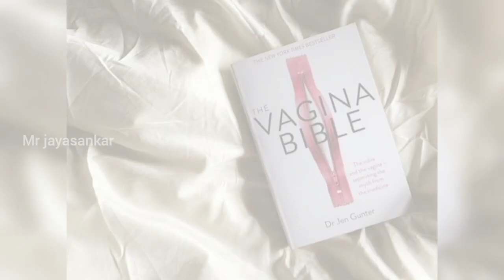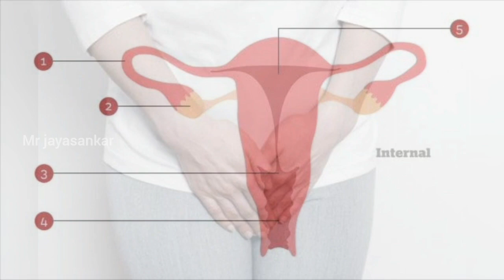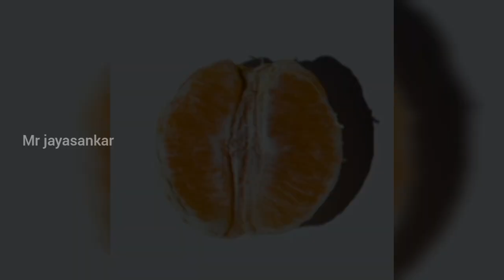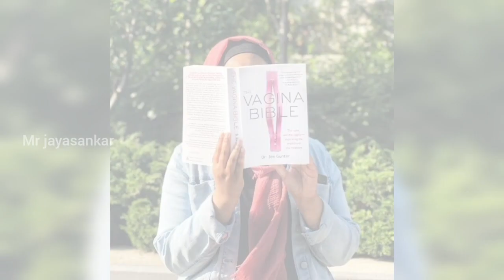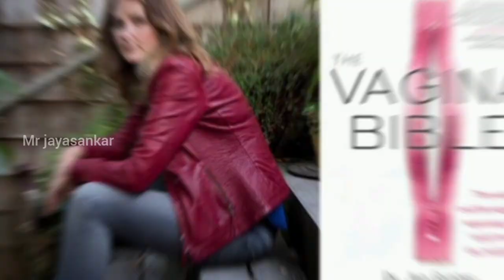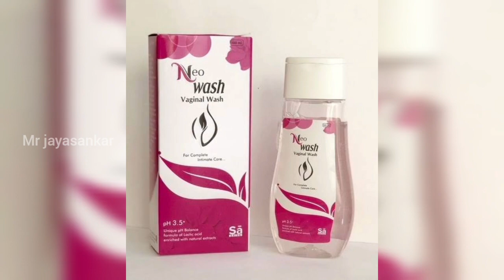பெண்கள் கண்டிப்பாக பார்க்க வேண்டிய வீடியோ /Mr jayasankar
பெண்கள் கண்டிப்பாக பார்க்க வேண்டிய வீடியோ